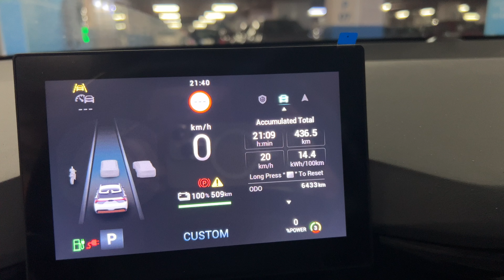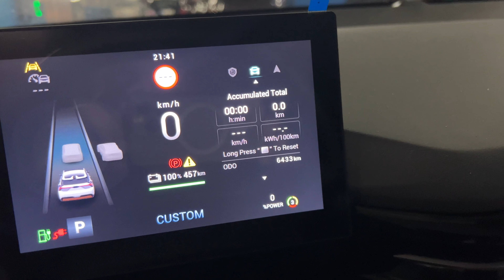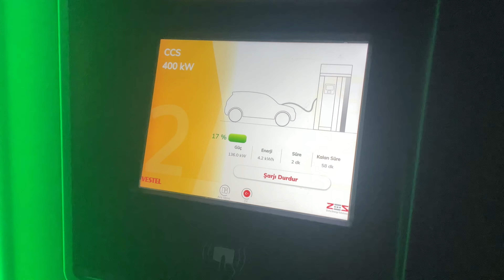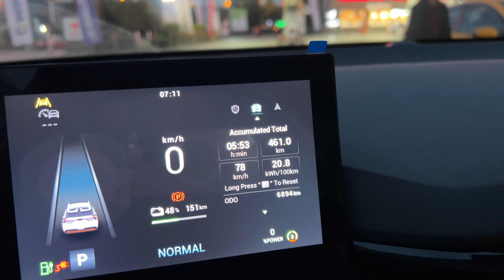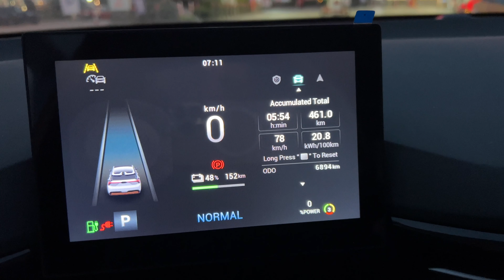MG4 LUXURY Elektrikli Araba Uzun Yol - Teker Kayması - Tüketim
2023 Model MG4 LUXURY Elektrikli Aracı aldığımda üstünde gelen Çin Üretimi Bridgestone Turanza T005 EV lastikler Hayati Tehlike yaratacak şekilde, özellikle ıslak zeminlerde kaydığı için MG ile görüştüm ve Lastikler incelenmek üzere alındı, yerine takılan Türkiye Üretimi Bridgestone Turanza T6FZ lastikleri hali hazırda Ankara yolculuğu yapmam gerektiği için test etme şansı buldum. Videoda elimden geldiğince bilgi vermeye çalıştım. (MG Koşuyolu Servis Müdürü ERSİN Bey, Yetkili Oldukları Departmanları Hatırlayamadığım ÜNER Bey ve DOĞAN Beylere PROFESYONEL yaklaşımları için Teşekkür Ederim!) @MGTurkiye

MG4 Aksesuar Linkleri;
-MG4 Ai Box (Google Play, Youtube, Netflix, Hulu, Kablosuz Carplay ve Android Auto)